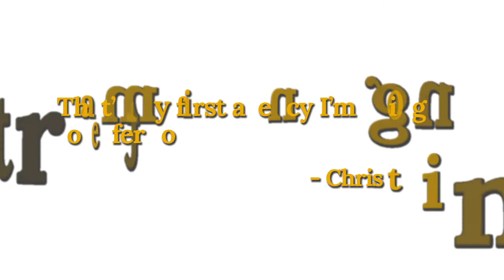Christina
As a probation officer, Christina has referred many youth to Springboard because she knows that they will follow up and provide real support.